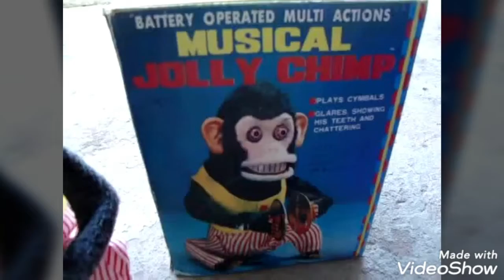#10 NO TRENDING Top 10 Cute video 2020